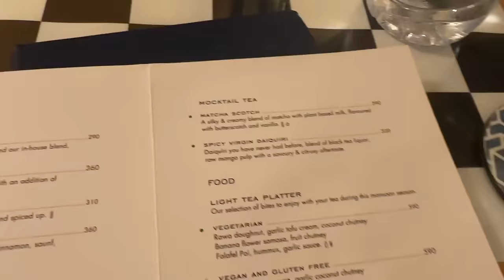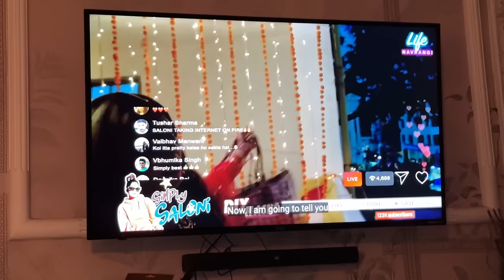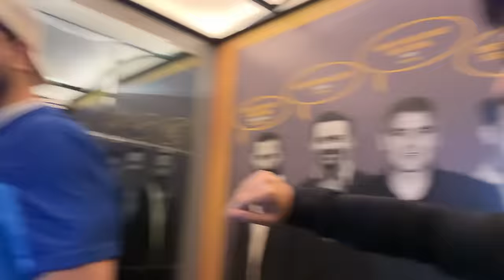Crazy Friends Day Out | Krishna Mukherjee | Daily Vlog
Join Krishna Mukherjee and her friends Aly Goni and Jasmine Bhasin for a crazy day out filled with fun activities and a movie night! Watch as they have a blast in this daily vlog.

 CREDIT : VIRTUAL CREATION FILMS X OK CUT I